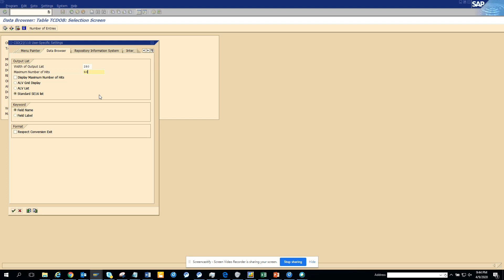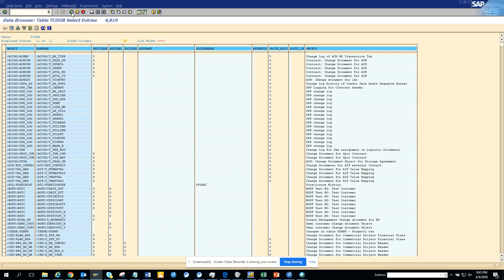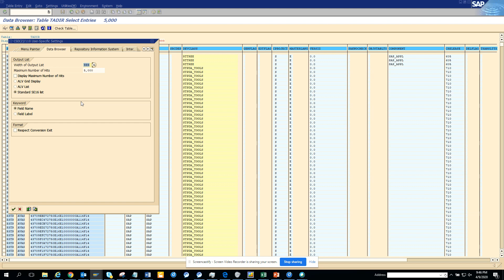SAP ABAP: How to Change Maximum Number of Hits and Output List in SAP Table Browser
How to Change Maximum Number of Hits and Output List in SAP Table Browser